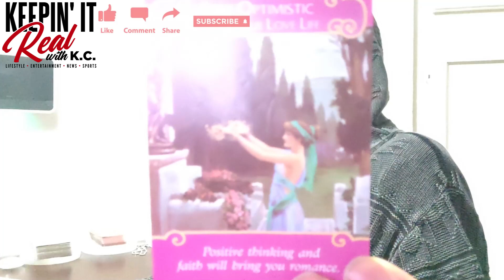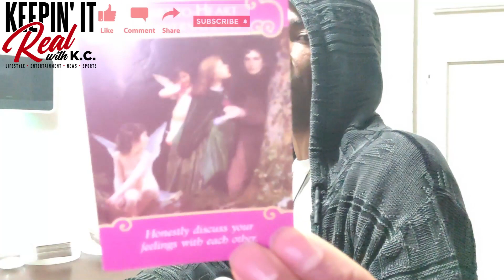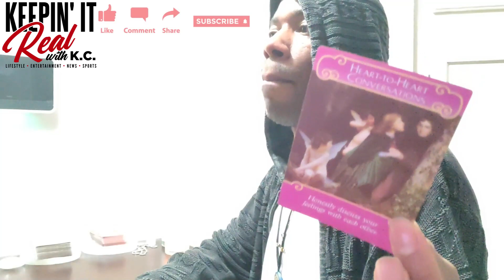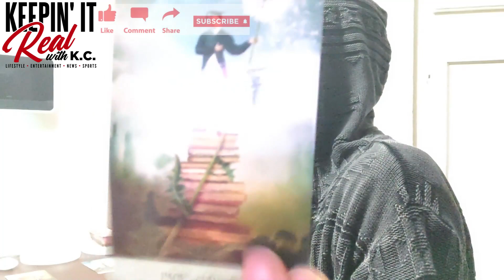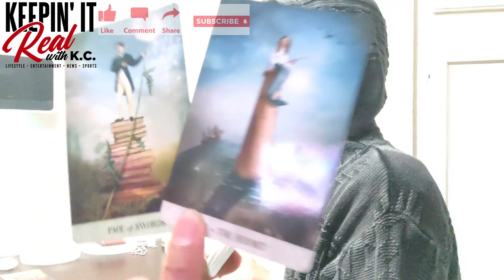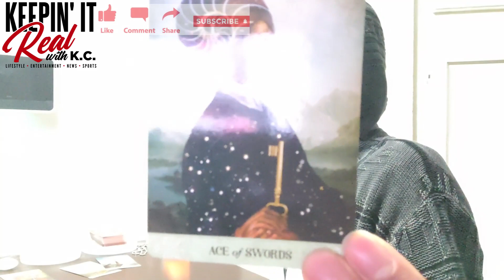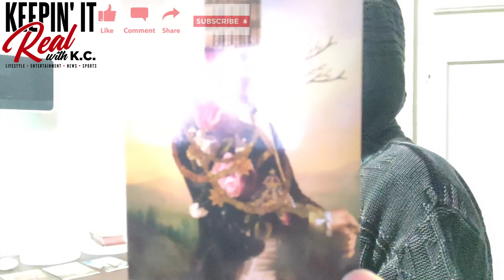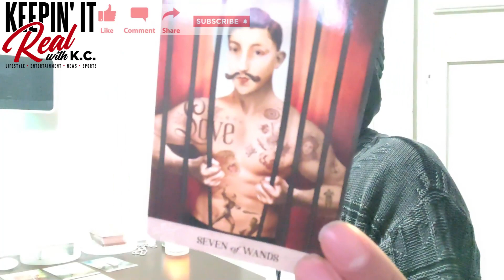V133LETC Gemini January 2023 Tarot Love Energy Open Up To Increase Your Prospects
It's time to not be guarded. There has to be an even exchange when dating. Take what resonates and leave what doesn't. Be blessed!!